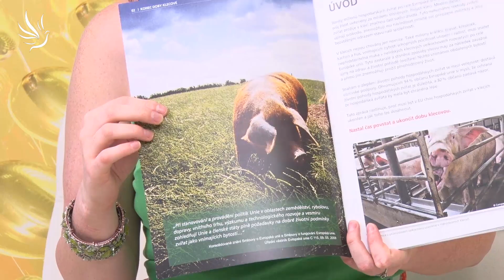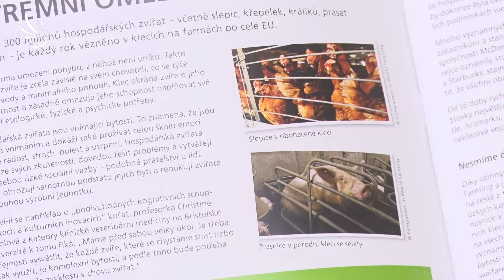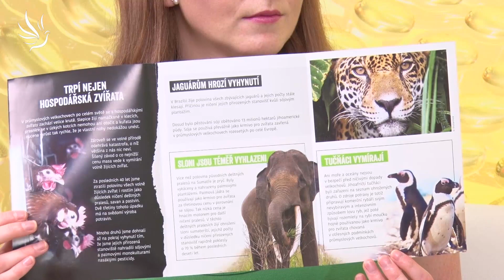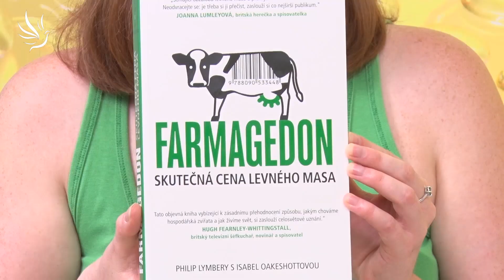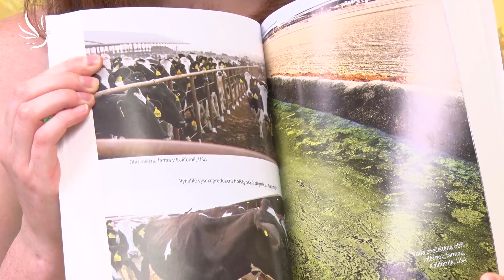Romana Šonková, Konec doby klecové